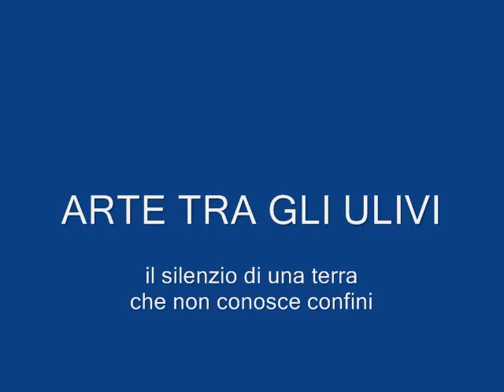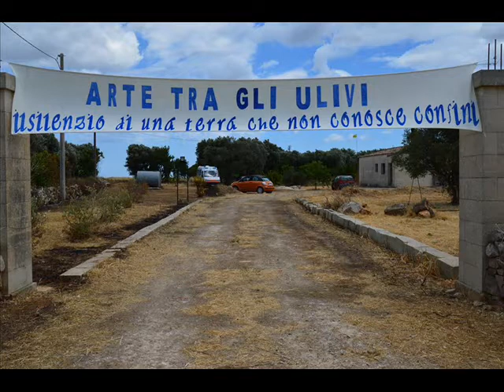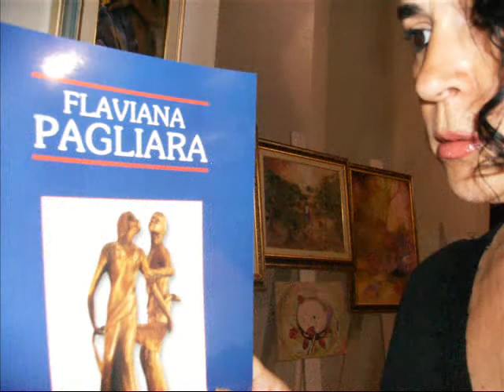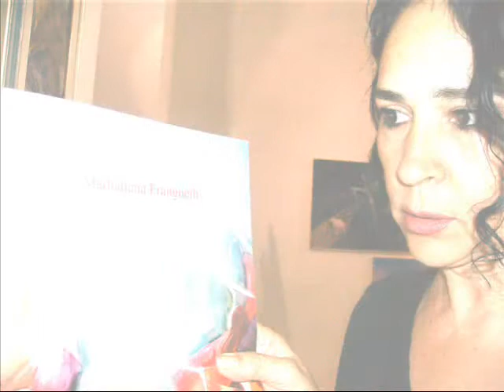arte tra gli ulivi video 0001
ARTE TRA GLI ULIVI
il silenzio di una terra che non conosce confini